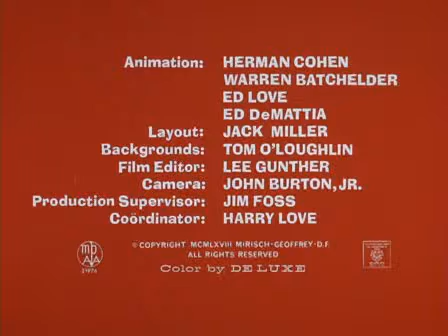The Pink Panther 054 The Pink Package Plot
Pink Panther gets threaten by a criminal to deliver a bomb.